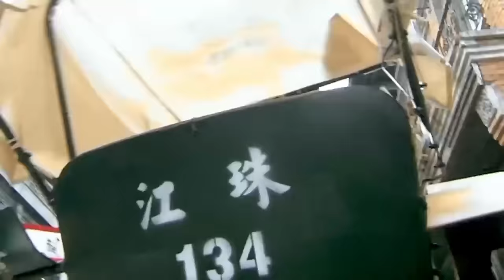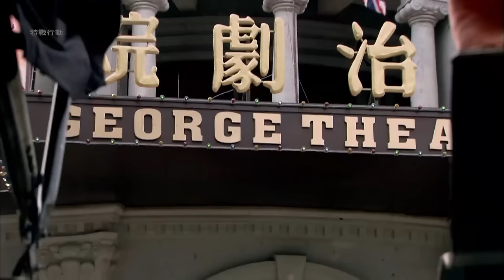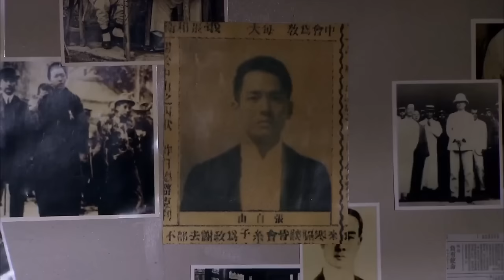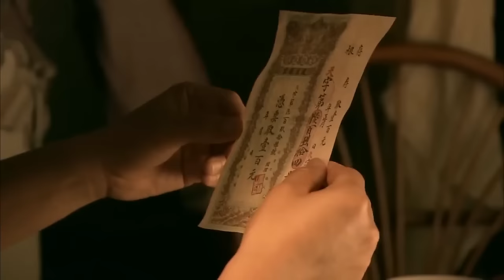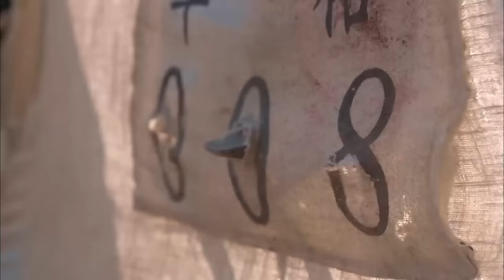功夫打鬥電影，殺手伏擊車夫，哪料他是功夫高手 🧨 功夫 | Kung Fu | 中国电视剧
SYWCWX

特战行动 十月围城 中国电视剧 特種兵 抗戰 功夫 武侠 武术 玄幻 中国电视剧2023 Chinese Television Dramas